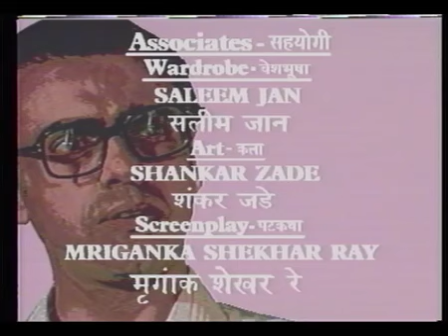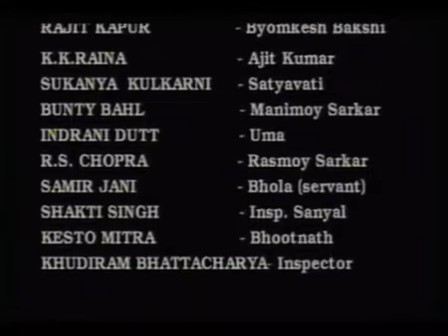Byomkesh Bakshi : Ep#17 : Necklace